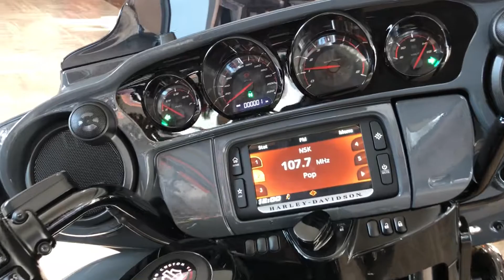CVO Street Glide 2018 Harley-Davidson